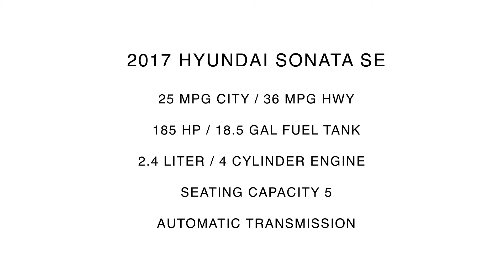2017 Hyundai Sonata SE | For Sale | 569045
Take An Inside Out Tour Of Our Pre Owned 2017 Hyundai Sonata SE